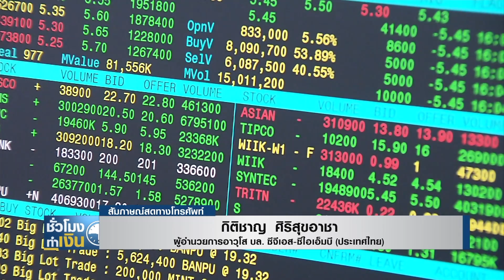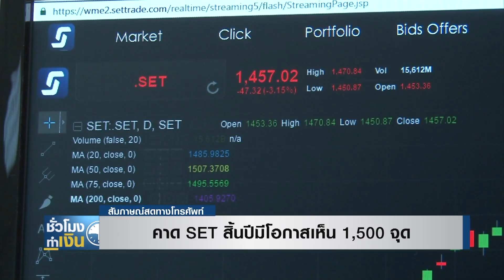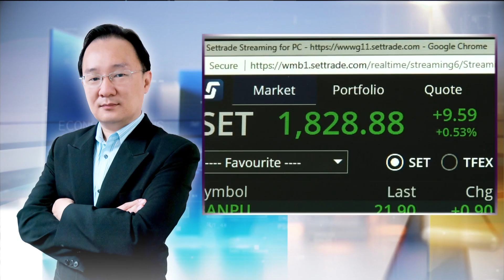หุ้นไทยวันนี้ Iชั่วโมงทำเงินI 18-12-63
วิเคราะห์หุ้นไทยกับ.. กิติชาญ ศิริสุขอาชา
ผู้อำนวยการอาวุโส บล. ซีจีเอส-ซีไอเอ็มบี (ประเทศไทย)